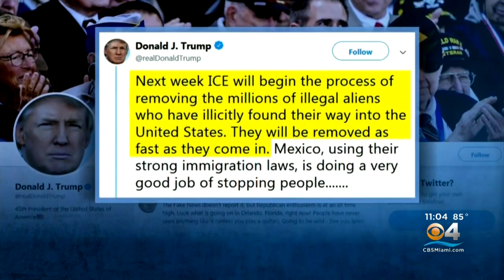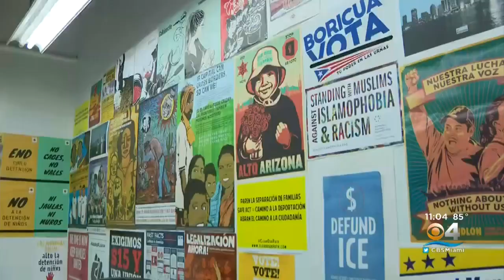Immigration Raids Planned For Miami, Several Other Cities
Deportations of undocumented immigrants will begin Sunday in 10 US cities, including Miami, CBS4 has learned.